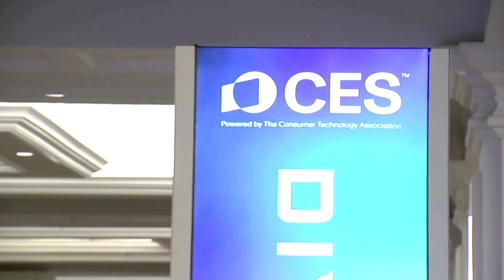CES tech fest: Nvidia unveils robot training tech, gaming chips | REUTERS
Nvidia unveiled a new AI to better train robots and cars, souped-up gaming chips and its first desktop computer, as it expounded upon its potential to expand its business at CES2025.